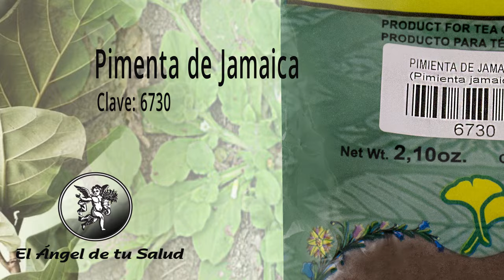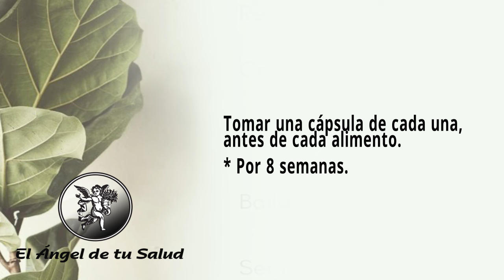DOLOR BARRIGA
Facebook: El Ángel de tu Salud México